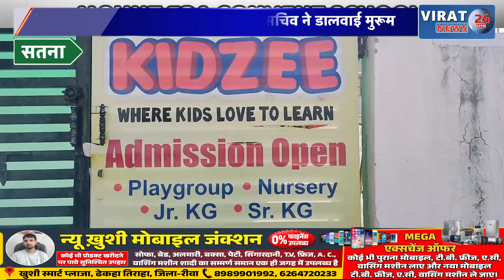सतना:भूमि अधिग्रहण किये बिना पट्टे की जमीन पर बिछवा दी मुरुम तानाशही पर उतारू सरपंच,सचिव दे रहे धमकी